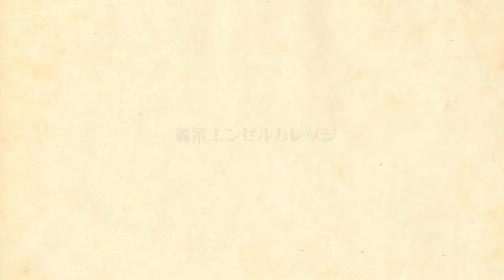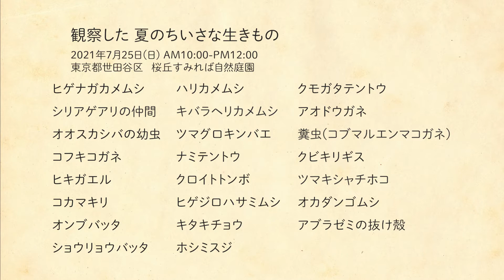身近な自然観察 夏のちいさな生きもの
夏は虫たちにとって楽しい季節。都市部で生きもののための多様な環境づくりをしている公園に行き、小さな生きものたちを観察する方法 ・ポイントをご紹介します。

内容
夏に自然観察するときの服装
ビーティングネットを使って昆虫を観察してみよう
環境の多様性が生きものの多様性につながっていることを観察しよう
マント・そで群落
生物多様性を保つために
捕虫網を使って昆虫を捕まえてみよう
今ある自然を大切にしよう
観察した夏のちいさな生きもの
夏のちいさな生きものの観察に便利な図鑑